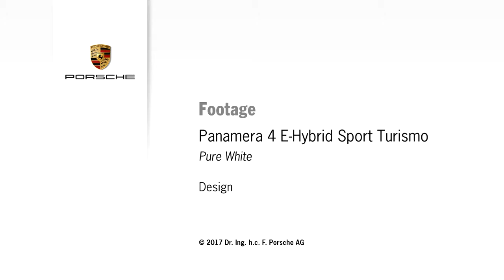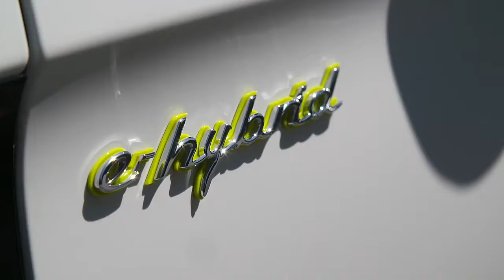2018 NEW Porsche Panamera Sport Turismo Hybrid in White - Walkaround Driving